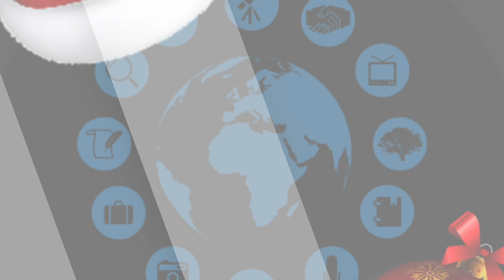Ο ΕΡΕΥΝΗΤΙΚΟΣ ΟΡΓΑΝΙΣΜΟΣ ΣΑΣ ΕΥΧΕΤΑΙ...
Ευχές από την υπεύθυνη επικοινωνίας του Οργανισμού, Κλεοπάτρα Καρδολάμα.